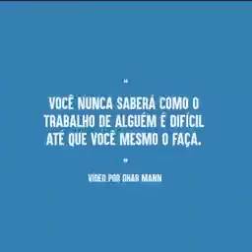Claro Sem Problema!...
Você nunca saberá dar valor ao serviço de alguém até que você mesma pegue e faça...Este vídeo nos ensina muito como sermos humildes e como dar valor.ao serviço das pessoas. Vale apena assistir e compartilhar.